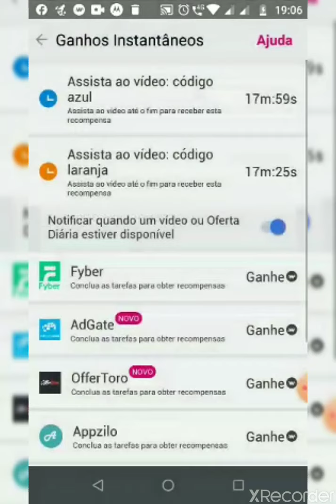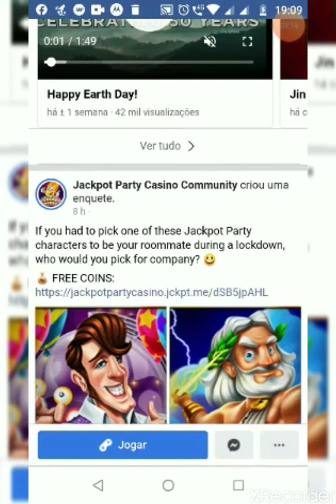Como Jogar o Cassino do Adgate e Fyber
1° Entra no Jogo com seu Facebook
2º Observe o Jogo que esteja jogando Para Clica no Link.
no Facebook para ganhar mais fichas para passar o Nível!
Esses Games estão na Fyber e Adgate No WowApp
Cada Um Vem com valores para você concluir e Ganhar
As WOWCOINS na Plataforma WowApp!
Quer Saber Mais Faça aqui seu Cadastro no WowApp